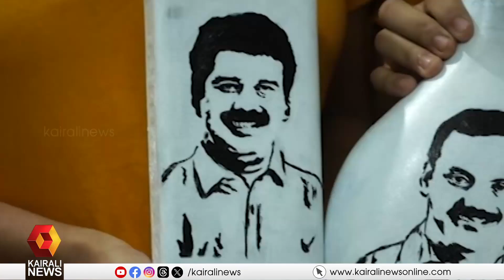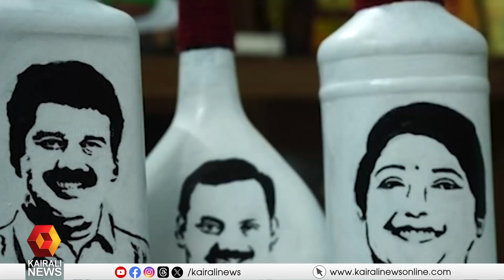സ്ഥാനാര്‍ത്ഥികളെ കുപ്പിയിലാക്കി ഈ മിടുക്കികള്‍| loksabha election | ERNAKULAM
ബോട്ടില്‍ ആര്‍ട്ടില്‍ സ്ഥാനാര്‍ത്ഥികളുടെ ചിത്രങ്ങളൊരുക്കി  വ്യത്യസ്തമായി ഈ മിടുക്കികള്‍
In bottle art These smarts are different by preparing pictures of the candidates